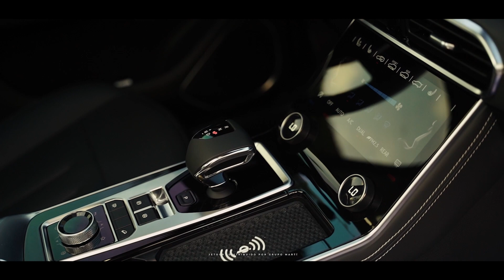EP# 158 - Armando Paino: RD va a colapsar si no hacemos algo al respecto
Armando Paino Henríquez es el Director Ejecutivo de @dosostenible. El Fideicomiso Publico-Privado para la Gestión Integral de Residuos Sólidos.

Esta fue una conversación sumamente interesante, pero sobre todo necesaria. Es urgente que difundamos este tipo de información y que cada uno de nosotros se haga consciente de como podemos hacer una diferencia en la trayectoria en que vamos.